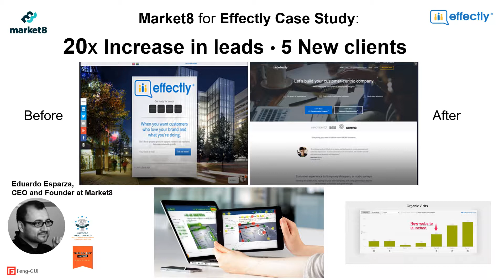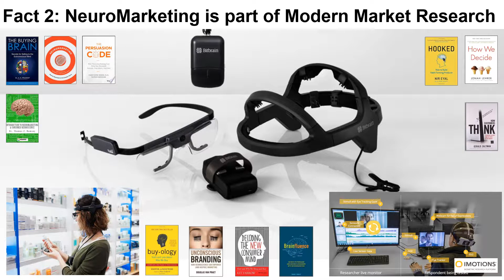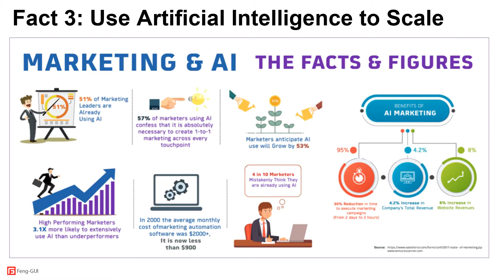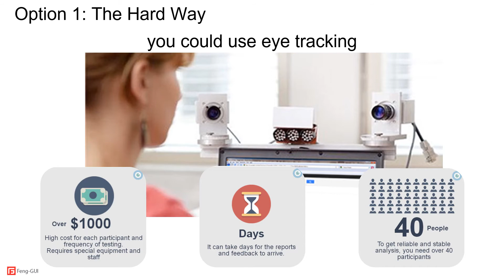Feng-GUI - Core Concept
* Get instant feedback on visuals, at a fraction of the cost and time of traditional eye-tracking.
* Test websites, adverts, videos, print media, shelf layout, signage, and packaging design.
* Turn visual data into actionable insights.
* Stay ahead of the market by leveraging AI to continuously boost productivity and reduce costs.

Here is the core concept, and if you understand this, everything else is going to make sense.
Digital Marketing Agencies must use AI-Powered Design Audit Tools in order to Scale.
But no one knows how to do it. No one teaches this stuff and Marketing experts are not professional data analysts.
Feng-GUI is the only software service that enables this.
Fact 1: “Attention is the New Currency“ Now, if you are not familiar with this headline, Many Digital Marketing top influencers are using this headline to emphasis that we are being continuously overloaded with information and Attention is now a scarce commodity.
Our average attention span is about 8 seconds, which is shorter than that of a goldfish. An average page visit lasts less than a minute and On a mobile device, it’s even less.
If you are still measuring your digital success with the number of clicks, you are doing it wrong.

And Feng-GUI is the only Visual Attention and Attraction software as a service that give you insights to improve your design and ensure you are getting your message across.

Fact 2: Neuromarketing, an emerging field that combines neuroscience and marketing, finally offer the breakthrough that marketers have been looking for.
Neuromarketing helps to understand the rationale behind how consumers make purchasing decisions and their responses to marketing stimuli in order to apply those learning in the marketing realm.Neuromarketing research requires a variety of technologies such as fMRI, EEG, biometrics, facial coding, and eye tracking to learn how consumers respond and feel to stimuli.

Fact 3: You must use artificial intelligence to scale your business.Salesforce Research, surveyed 35 hundreds marketing leaders worldwide, to explore how technology, particularly AI, is raising the bar for efficiency and personalization.About half of marketing leaders are already using AI, with more than a quarter, planning to pilot it, in the next two years.
57% of marketers using AI, say it’s absolutely, or very essential, in helping their company create 1-to-1 marketing across every touchpoint.
High Performers Marketers are 3 times more likely to extensively use AI than underperformers.
High Performers Marketers, using AI Marketing, benefit from 95% Reduction, in time to execute marketing campaigns.
From 2 days to 2 hours !